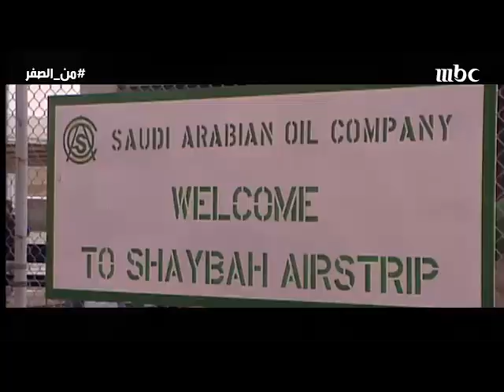نظمي النصر يكشف "مهمته المستحيلة" في حقل شيبه مع المهندس علي النعيمي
من الصفر
برنامج , إجتماعي
برنامج اجتماعي يسرد قصص كفاح ونجاح لشخصيات سعودية وعربية وعالمية مرموقة (أُمراء، وزراء، قياديين، علماء، أكاديميين، تجارا ورجال أعمال)، هذه الشخصيات تركت بصمة في المجتمع السعودي والعربي، إذ بدأت من الصفر وحققت نجاحات كبيرة. الضيف هو الراوي الرئيس لقصة حياته.. يتحدث عن بداياته والصعوبات والتحديات التي تعرض لها في حياته، مرورا بأبرز الإنجازات والنجاحات التي صنعت منه شخصاً ناجحاً! يقدم البرنامج الإعلامي السعودي مفيد النويصر للموسم الثالث على التوالي على مدى 30 حلقة خلال شهر رمضان، مدة الحلقة نحو ساعة، وتمتد الحلقات الخاصة إلى حلقتين من البرنامج.
مقدم البرنامج "مفيد النويصر"
شغل الإعلامي السعودي
مناصب قيادية في مؤسسات إعلامية عدة خلال مسيرة تجاوزت العشرين عاماً. إذ يشغل حالياً منصب مدير الإعلام الجديد بمجموعة MBC في السعودية.
تخصص مفيد في كتابة المقالات الصحفية، وصدرت له رواية عام 2007 كانت من ضمن الروايات التي رشحت لجائزة "بوكر" عبر ناشرها (الدار العربية للعلوم ناشرون)،
وفي عام 2013 أطلق مدونته الشهيرة التي تخصص فيها بنشر قصص حياة الناجحين (الذين استطاعوا تغيير واقعهم كما يحب أن يطلق عليهم) لتظهر جلية عبر برنامج إذاعي هو نتاج لتلك القصص.ثم قدم فكرته الإذاعية في قالب "مرئي" من خلال اليوتيوب، إذ حققت الحلقتان اللتان قام بإعدادها وأشرف على إنتاجها (في مايو 2014) نجاحات كبيرة، جعلت تلك القصتين اللتين قدمها تنتشر على مستوى العالم العربي، وهذا ما دفعه إلى تحويل هذا المشروع إلى عمل تلفزيوني.النويصر يقدم في رمضان 2018 الجزء الثالث من برنامج "من الصفر" بعد النجاح الذي لاقاه الجزءان الأول والثاني بعد عرضهما في رمضان خلال العامين الماضيين على شاشة MBC1